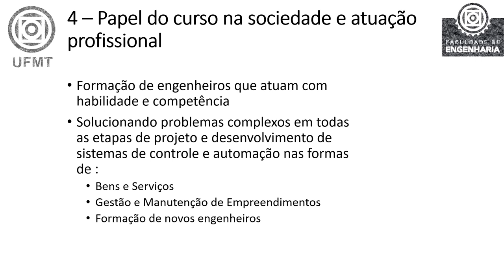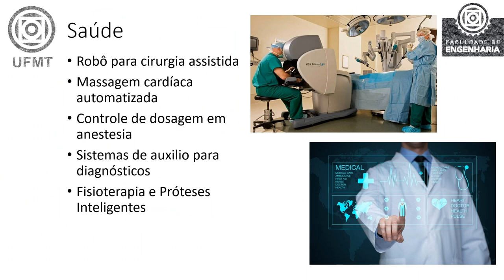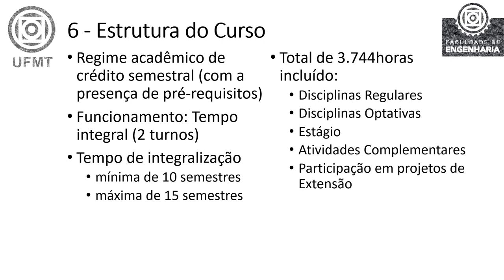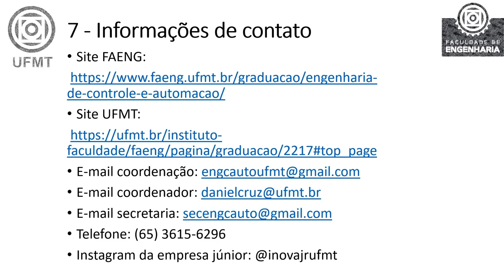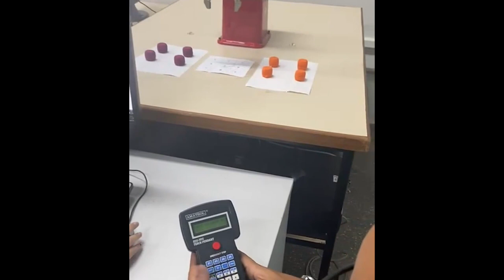Engenharia de Controle e Automação - Campus Várzea Grande